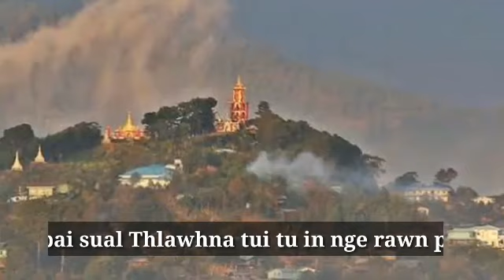China nawr let turin Ladak ah Tank 350|Burma sipai tan thlawhna tui tunge rawn supply?DEFENCE NEWS,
Kum 10 atanga kum 12 chhungin Khawvel Navy chak 3 zingah India a awm hman ang-Raj Nath Sing.

India Tank mamawh belh zawng zawng an chhut chhuah chu 1750 ani, Ladakhh ah China dang kir turin Tank 350, Light Combat Tank ngaihtuah ani dawn,
India Laiui phurh sawn chi, 130mm towing gun chu 155mm/53 calibre hmanga thlak tum ani, hetiang hi 2000 mamawh belh ani.

Myanmar Meiktila ah tleirawl pakhat silaia kah hliam chuan damdawiin admit na tur a van hle, damdawiin 8 ah an beidawn hnuah an hmu hram,,,

Sipai tana enthlatu, dalaan vannei leh vanduai te,

NUG hmalakna an duhkhawp lohna Myanmar University student union 16 ten an au chhuahpui, open letter NUG hnenah an thawn.,.